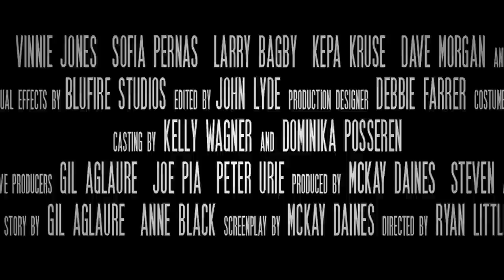Age Of The Dragons Official Trailer HD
"Age of the Dragons" is an adaptation of Herman Melville's classic novel Moby Dick. Set in a medieval realm where Captain Ahab and crew hunt dragons for the vitriol that powers their world, Ishmael, a charismatic harpooner joins their quest. Ahab's adopted daughter Rachel, beautiful and tough, runs the hunting vessel. Ahab's obsession is to seek revenge on a great "White Dragon" that slaughtered his family when he was young and left his body scarred and mauled, drives the crew deeper into the heart of darkness. In the White Dragon's lair Ahab's secrets are revealed and Rachel must choose between following him on his dark quest or escaping to a new life with Ishmael.